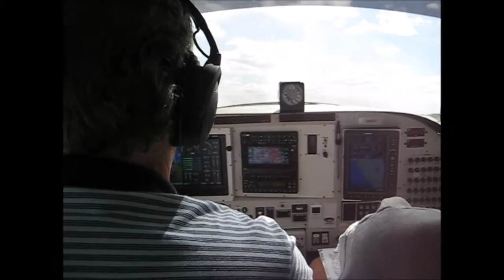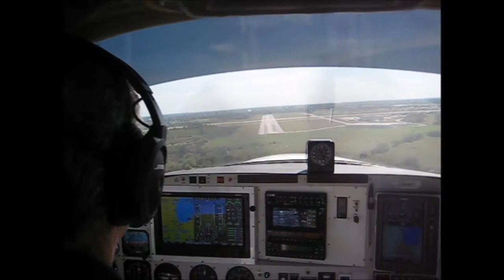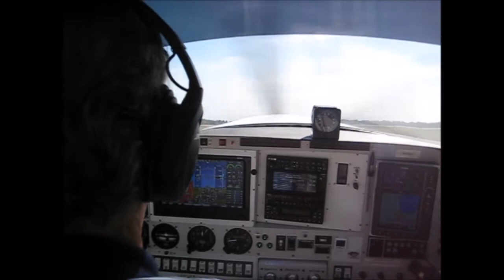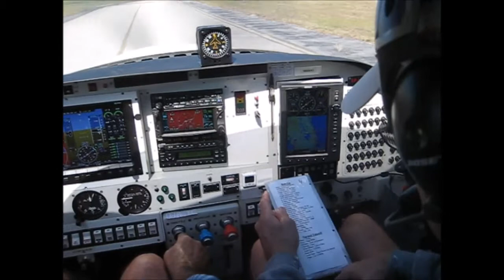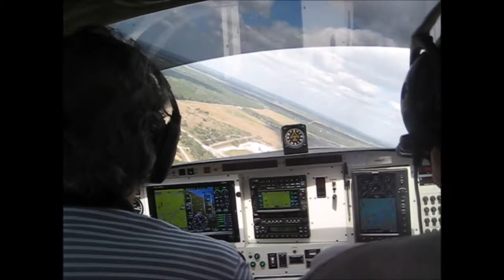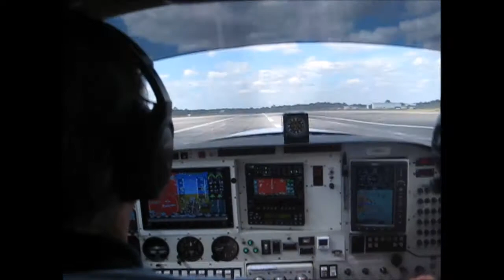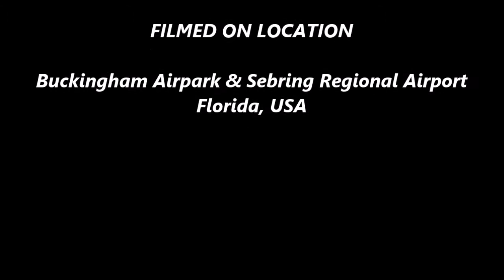Lancair IV-P Vlog #36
Now for some real excitement...A flight in a very very fast plane..hang onto your hat folks..and enjoy the video..